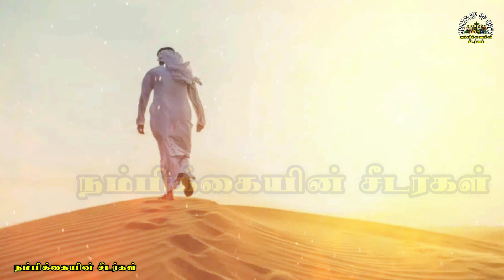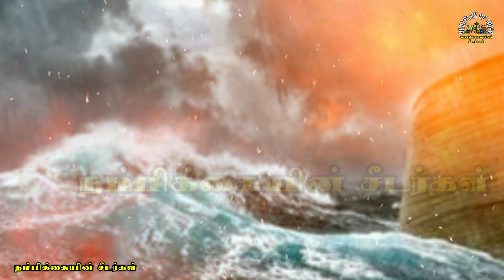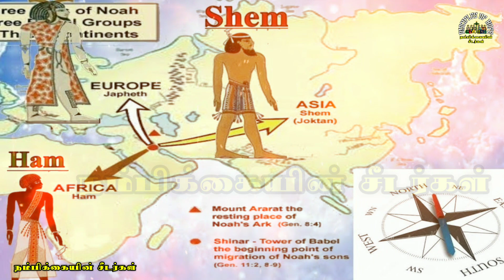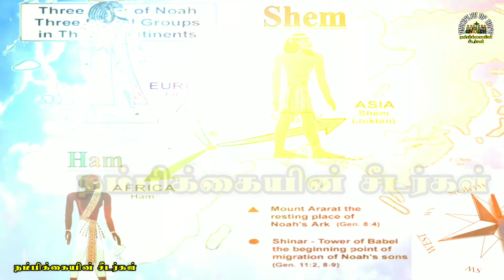திருவிவிலிய மாதம் // September 02 // கோபம் ஆபத்து - காயின் ஆபேல் // நோவாவின் பேழை // பாபேல் கோபுரம்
Cain Abel story
Babel Tower story
Noah Arch story

Bible story in tamil
விவிலியம்
திருவிவிலியம்
life of adham Eve
life of Cain Abel
ஆதாம் ஏவாள்
காயின் ஆபேல்
first sin
முதல் பாவம்
முதல் குடும்பம்
முதல் பெற்றோர்